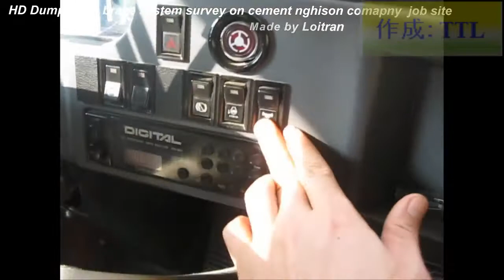Brake system survey on Nghison cement company (khao sat qui trinh su dung phanh)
HD465-7R, 325-7R, HD605-7R Dump truck's brake system survey at Ghison cement job site company